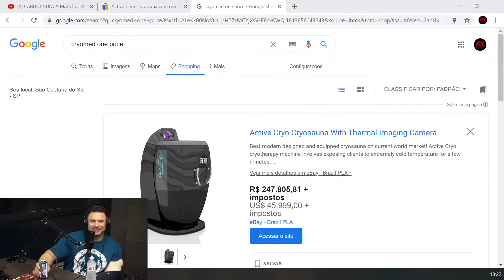BALESTRIN NA OXYGEN GYM A MAIOR ACADEMIA DO MUNDO! COMO FOI OS 3 MESES NO KUWAIT?? - Cariani PodCast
Corte do IronBerg PodCast, Julio Balestrin conta para Renato Cariani e Paulo Muzy como é passar 3 mêses no Kuwait, frequentando a Oxygen Gym, a maior academia do mundo.